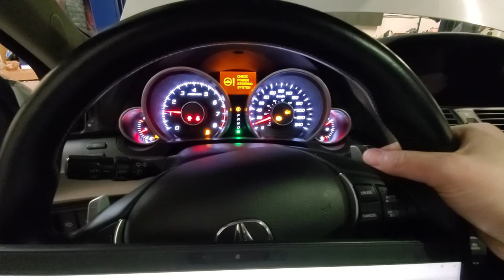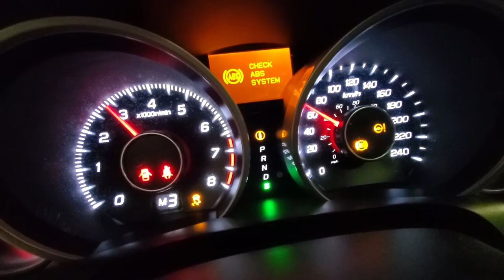2012 Acura TL aFe Power Intake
2012 Acura TL
AFE Power Intake
Catback Exhaust

296WHP & 257WTQ